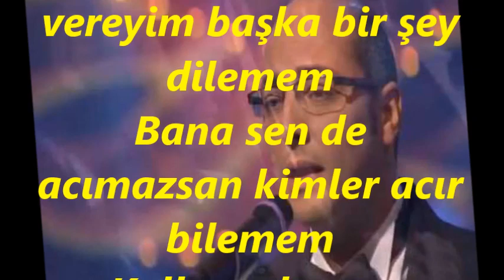Suat GÜNEY-Endâmının Hayâlini Gözlerimden Silemem (Peşrevli)(HÜZZAM)R.G.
SOLİST:
*SUAT GÜNEY*
VİDEOYU YAPAN
*RECEP GAYRETLİ*
GÜFTE:   AHMET REFİK ALTINAY
BESTE:   BÎMEN ŞEN
USUL:   AĞIR AKSAK
MAKAM:  HÜZZAM
PEŞREVİ TÂKÎBEN
Endamının hayalini gözlerimden silemem
Kollarında can vereyim başka bir şey dilemem
Bana sen de acımazsan kimler acır bilemem